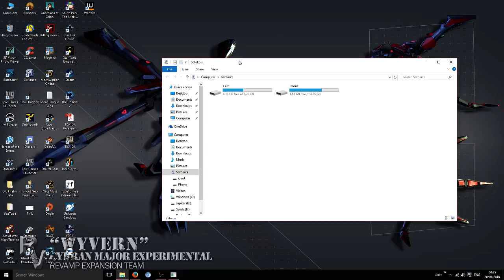The Collider 2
The Collider produced by Shortbreak Studios and released on steam on the 19th April 2016.

its a basic but fun on the rail space race game. Avoid obstacles and in certain missions shoot down enemies which are flying on your "line". It has some basic RPG elements to it, you gain experience points by completing races with which you can buy new ships. Its a casual fun game.
It apparently supports VR and HTC Hive, don't know to what extend since i don't have the cash to buy such fancy equipment ;).